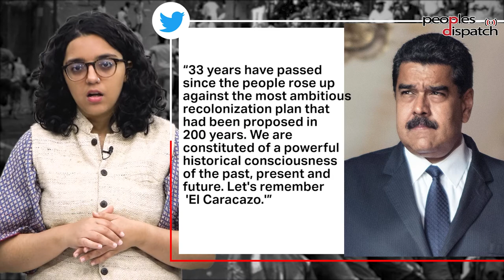Caracazo- cornerstone of the Bolivarian Revolution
Hundreds of thousands of poor Venezuelans took to the streets of Caracas against neoliberalism and decades of social injustice in the country for a protest action in February 1989 known as Caracazo. The protests gave a big blow to the capitalist system and pseudo-democracy in the country as well as paved the way for the Bolivarian revolution.